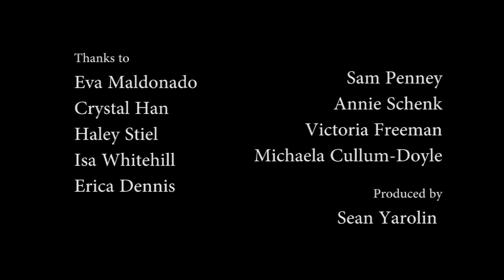NUTV Tries: CMF!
The first episode of a new series called "NUTV Tries," dedicated to documenting the mediocrity that defines our club. In this episode, members of NUTV attempt to complete CMF videos (remarkably meta)!

Created by Rough Cut Media at Northeastern University in 2017 as part of Campus MovieFest, the world’s largest student film festival.

Cast & Crew :
Sean Yarolin - Captain
with
Eva Maldonado - Actor
Erica Dennis - Actor
Michaela Cullum-Doyle - Actor
Victoria Freeman - Actor
Haley Stiel - Actor
Sam Penney - Actor
Isabella Whitehill - Actor

Make sure to check out this video and thousands more on the Campus MovieFest